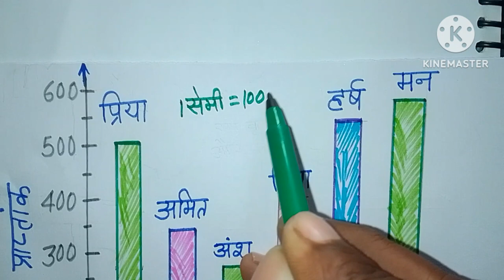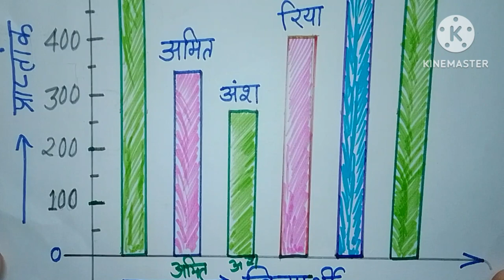दंड आरेख कैसे खींचते हैं? Drawing Bar graph. दिए गए आंकड़ों को बार ग्राफ द्वारा प्रदर्शित करना।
दंड आरेख खींचना।
दंड आरेख कैसे खींचते हैं
दंड आरेख कैसे खींचा जाता है
Drawing of Bar Graph.
दंड आरेख क्या सूचना प्रदर्शित करता है
सभी दंड आलेखों के बीच की दूरी क्या होनी चाहिए
सभी दंड आरेखों की चौड़ाई क्या होनी चाहिए
प्यारे दोस्तों इस वीडियो में दंड आरेख कैसे खींचा जाता है दंड आरेखों के बीच की दूरी क्या होनी चाहिए। दंड आरेख उसे हम क्या प्रदर्शित करते हैं। दंड आरेख को खींचते समय हमें किन किन बातों का ध्यान देना चाहिए
प्रतीक दंड एक ही आधार पर क्यों खींचना चाहिए इन सब के बारे में इस वीडियो में बहुत ही अच्छे ढंग से हमने आप लोगों को बताने का प्रयास किया है आशा करता हूं कि यह वीडियो आप लोगों को पसंद आएगी दोस्तों अगर यह वीडियो आप लोगों को पसंद आए तो हमारे इस चैनल को सब्सक्राइब जरूर करना अपने दोस्तों में शेयर जरूर करना और हमें कमेंट जरूर करना वीडियो को लाइक जरूर करना जय हिंदुस्तान जय भारत।